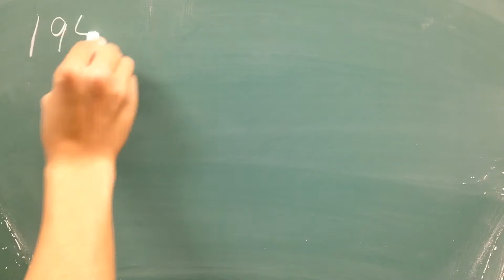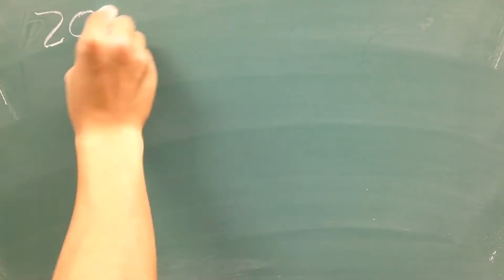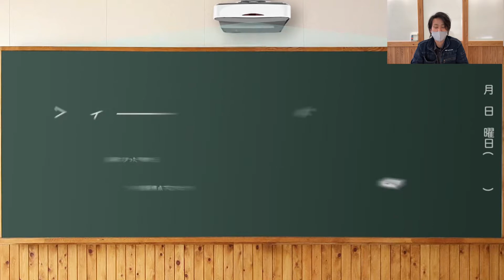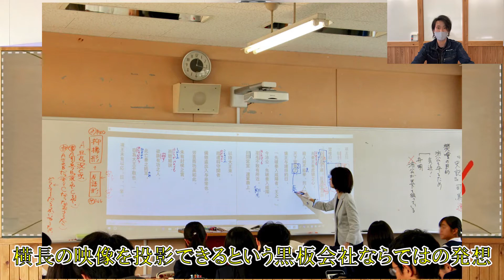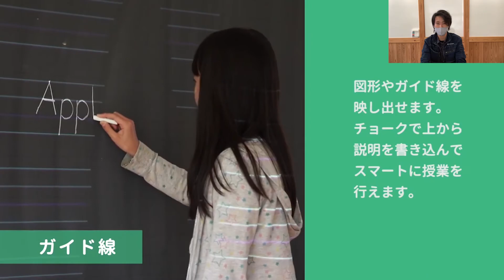【社外初公開！】地元の高校生に向けて会社紹介動画を作りました【黒板の製造風景】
2021年3月4日に地元の高校生との交流会「中小零細企業ＰＲ・交流事業」に参加いたしました！
その会で使用した会社概要の動画です。
このご時世のため、Zoomを使用した交流会となりました。
事業の紹介ということで、黒板の製造風景を撮影。
創業以来初めての試みです。ご覧ください。
ワイードとKocriの簡易紹介もあります！

○お忙しい方向け○
02：30　黒板製造風景
05：25　ウルトラワイド超短焦点プロジェクター「ワイード」紹介
06：30　ハイブリッド黒板アプリ「Kocri」紹介

○お問合せ○
製品の導入をご検討の方は下記よりお問合せください。

・ICT導入に関する総合ご相談について（黒板・ホワイトボード／その他）